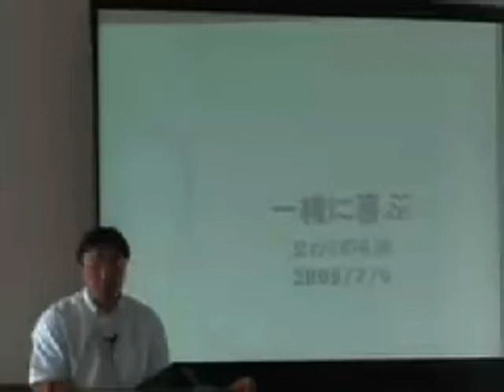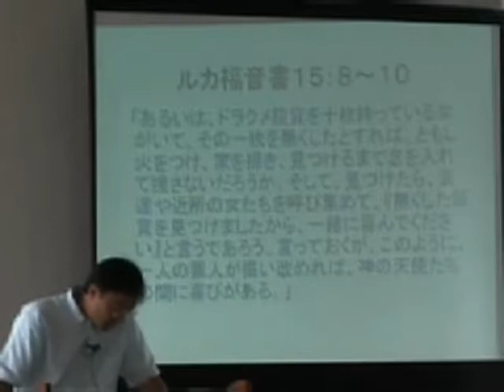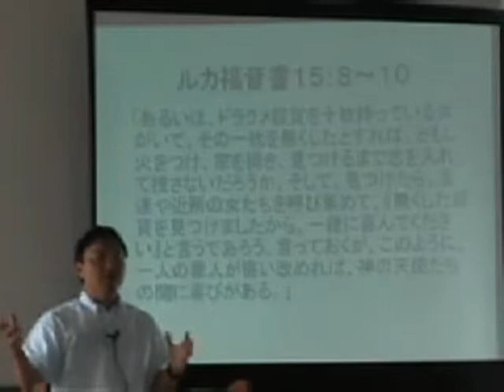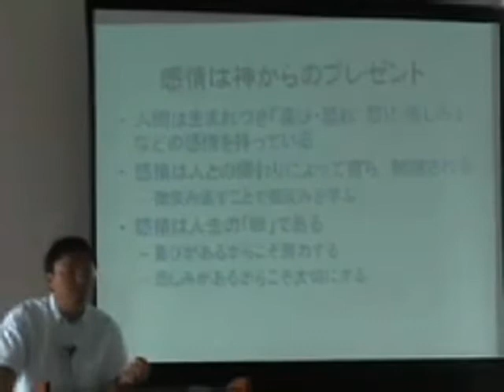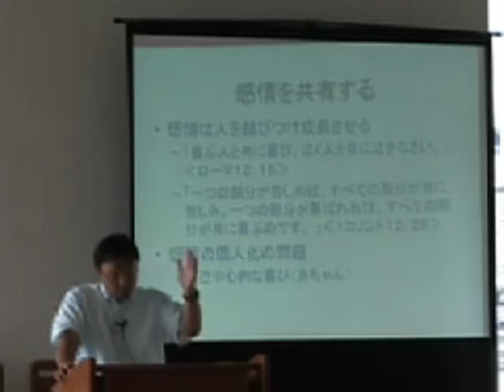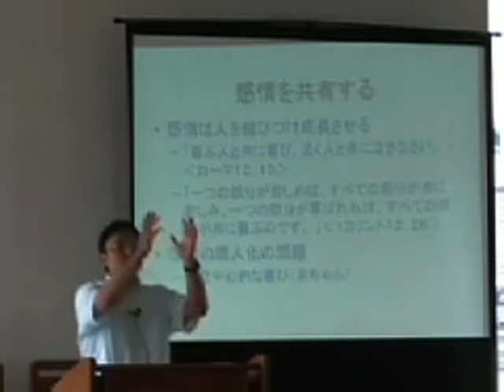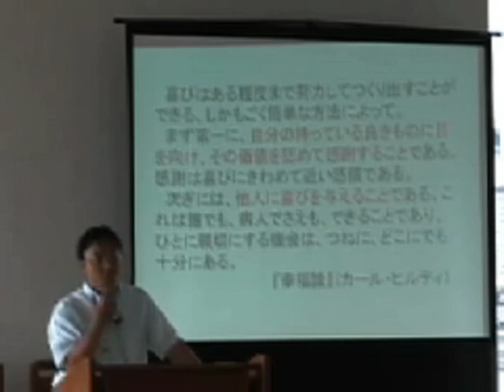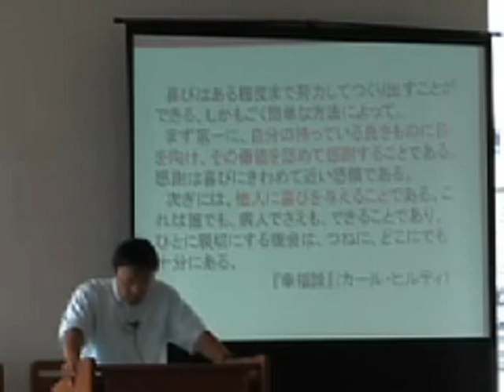J20080706 説教「一緒に喜ぶ」--交わりの礼拝--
2008シリーズ ～交わり,宣教,祈り,賛美～
堀川 寛 牧師